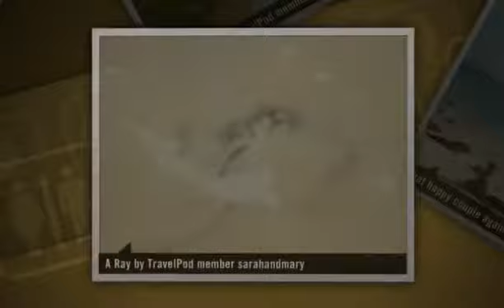"Blue Footed Boobies, Sea Lions and wet clothes" Sarahandmary's photos around Galapagos Islands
Preview of Sarahandmary's blog at TravelPod.